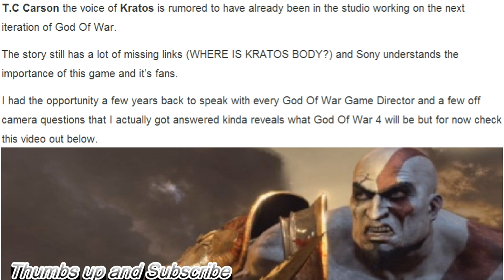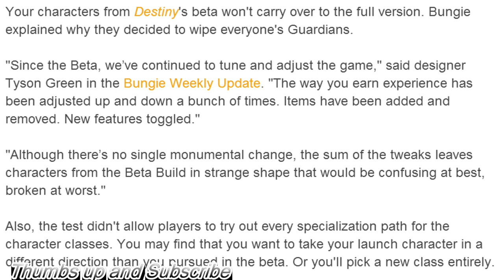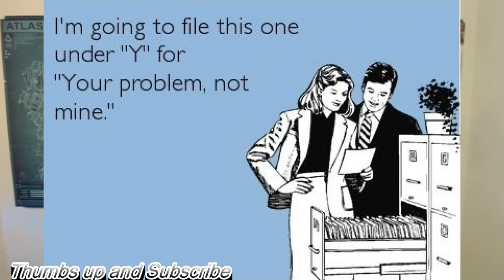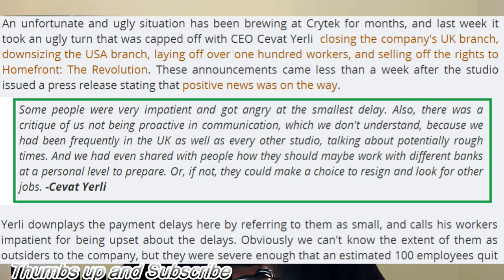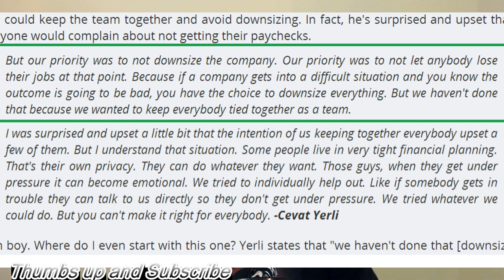Fuc# Crytek. Cevat Yerli You’re A D!CK. Why Bungie Deleted Your Destiny Beta Character. PS4 Leak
Super Angry Rant! Crytek CEO Cevat Yerli’s Actions are Inexcusable. Why Bungie Wiped Your Destiny Beta Characters. God Of War 4 In Production.  Next PS4 System update leaked.

God Of War Is In Good Hands Story Is Not Over

Images from the next PS4 system update leaked, Showcasing new design, System notification and more

"The transformation was painful. We paid the price"
Crytek boss Cevat Yerli on unpaid wages, Ryse 2 and the future.